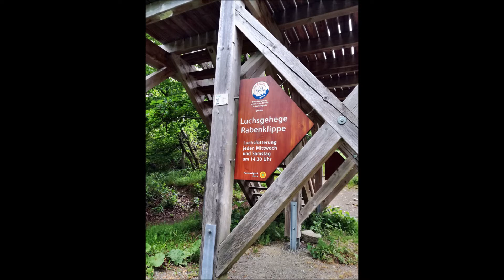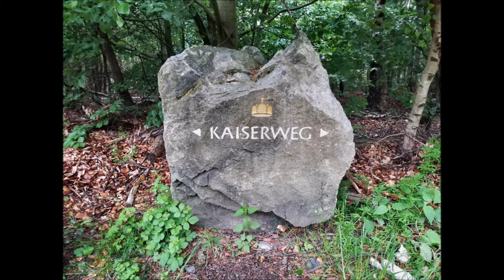Rabenklippe - 13 km - (Harz)